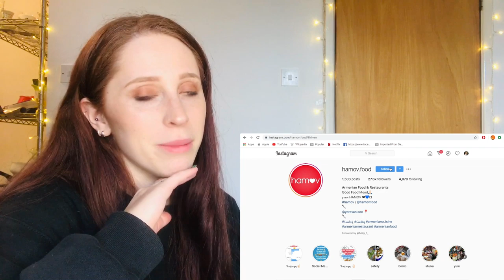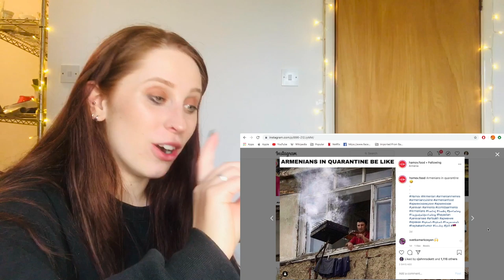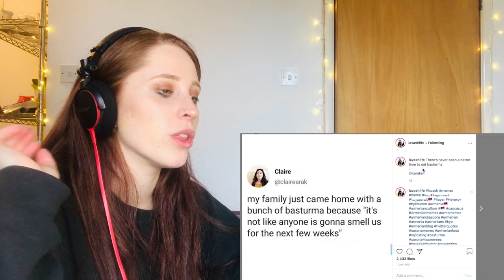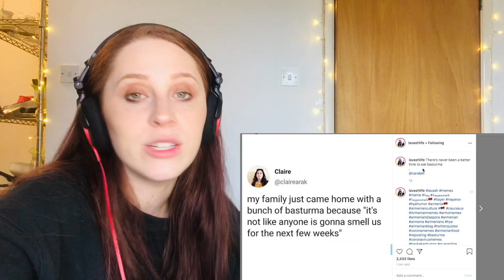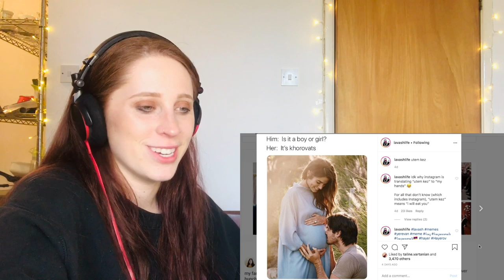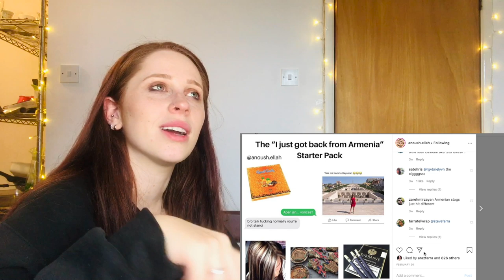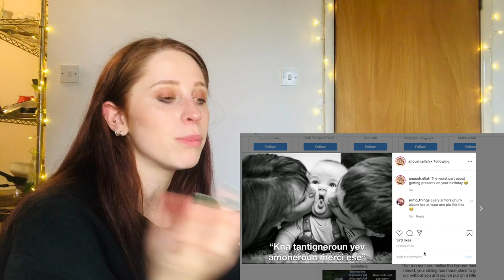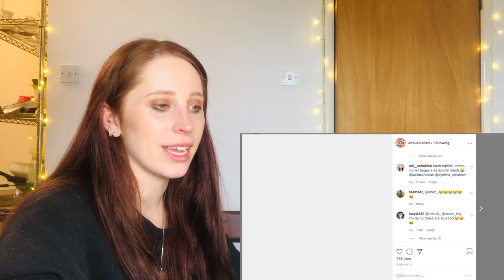ARMENIAN REACTS TO ARMENIAN MEMES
Today i thought it would be fun to react to some Armenian memes!!

Remember i may not look it but i am 100 percent Armenian myself so everything said is not meaning to be in offence.